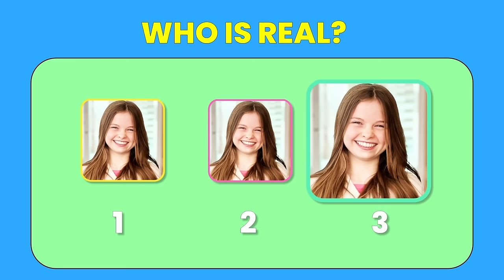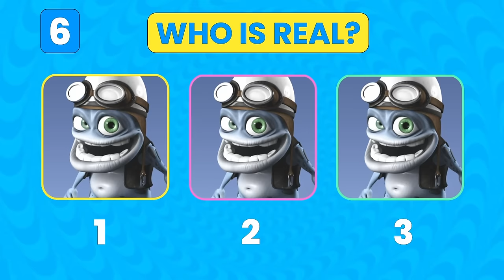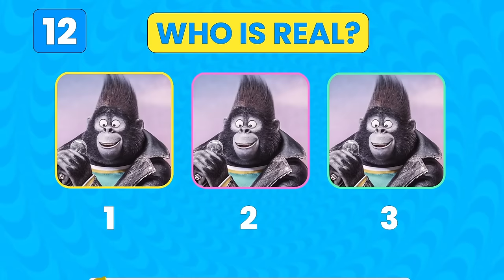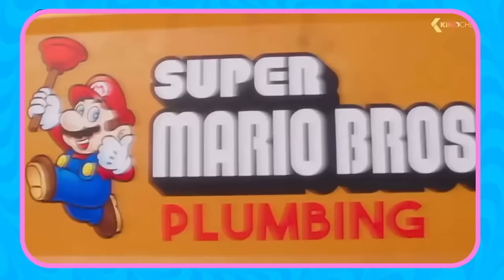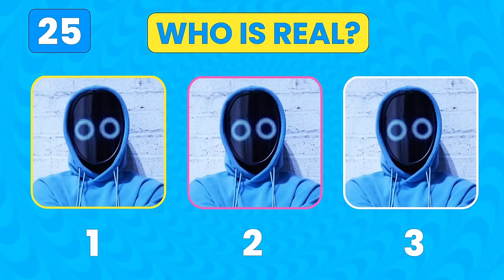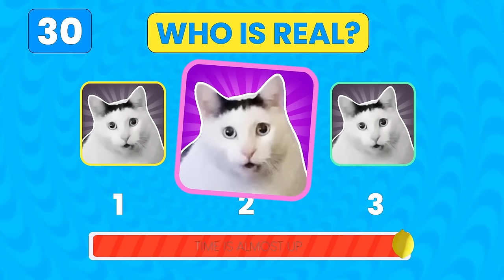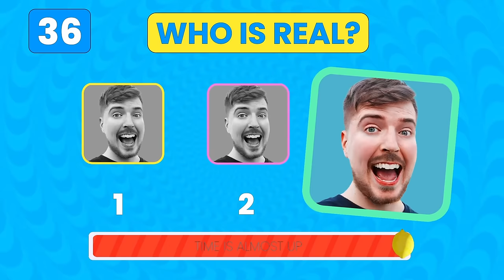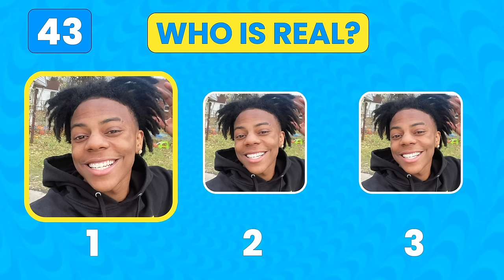WHO IS REAL? | Who Is DANCING & Who is SINGING? | Wednesday, Salish Matter, Diana, King Ferran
WHO IS REAL? | Guess the original MEME! Who Is DANCING & Who is SINGING? | Wednesday, Salish Matter, Diana, King Ferran

Welcome to Lemon Quiz! In this guess the song quiz, you have to guess the original meme song. Guess who is REAL? WHO IS SINGING and WHO IS DANCING ft. Wednesday, Skibidi Toilet, Salish Matter, Lay Lay, King Ferran, Kinigra Deon, MrBeast, Elsa, Rebecca Zamolo, Mario and other. You have 50 questions and 3 seconds for each question to be answered.